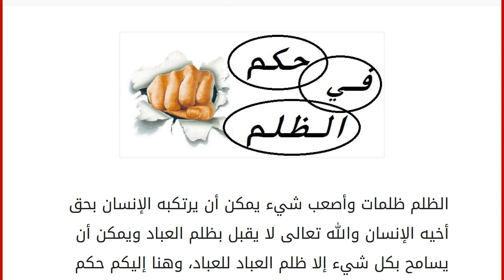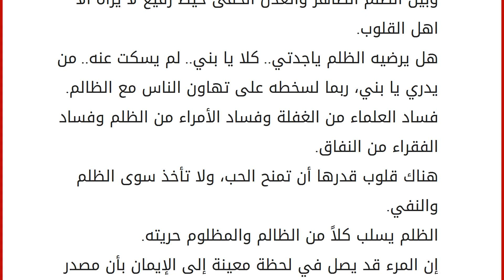حكم عن الظلم في الحياة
إقراألمقال كاملا :
الظلم ظلمات وأصعب شيء يمكن أن يرتكبه الإنسان بحق أخيه الإنسان والله تعالى لا يقبل بظلم العباد ويمكن أن يسامح بكل شيء إلا ظلم العباد للعباد، وهنا إليكم حكم عن الظلم في الحياة. حكم عن الظلم في الحياة
الظلم فعل اختيـاري ومن ارتضـاه استحقه.
كل الكلام اتقال والشعر بقى ماسخ والصبر علو جبال والظلم شيء راسخ.
المصيبة ليس في ظلم الأشرار بل في صمت الاخيار.
إن سمعت من صاحبك كلاما أو رأيا يعجبك فلا تنتحله تزينا به عند الناس، واكتف من التزين بأن تجتني الصواب إذا سمعته وتنسبه إلى صاحبه.. واعلم أن أنتحالك ذاك سخطة لصاحبك، وأن فيه مع ذلك عاراً، فإن بلغ ذلك بك أن تشير برأي الرجل وتتكلم بكلامه وهو يسمع جمعن مع الظلم قلة الحياء، وهذا من سوء الأدب مع الظلم قلة الحياء، وهذا من سوء الأدب الفاشي في الناس.
ومن عصاك فعاقبه معاقبة.. تنهى الظلم ولا تقعد على مضض.
المساواة في الظلم عدل.
لو كان الاستبداد رجلاً وأراد أن